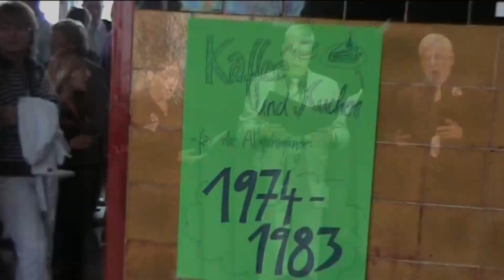Best of 100 Jahre Rückert - Teil 2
Dies ist ein Zusammenschnitt der dreitägigen Jubiläumsfeier der Rückert-Oberschule im September 2009